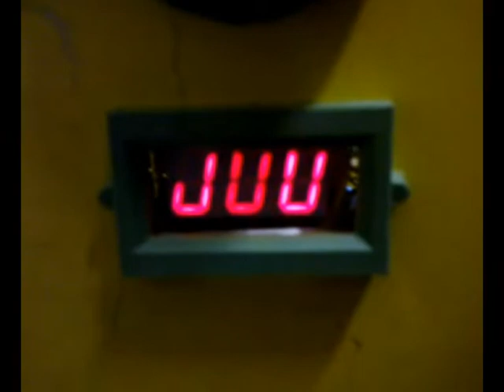Taideteos Toivomustolppa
sain tuonkin vihdoin valmiiksi.
myynnissä.

for sale!